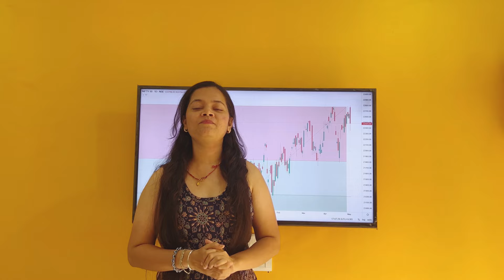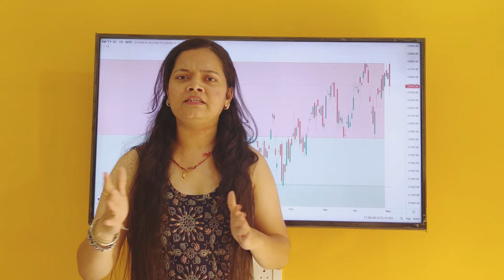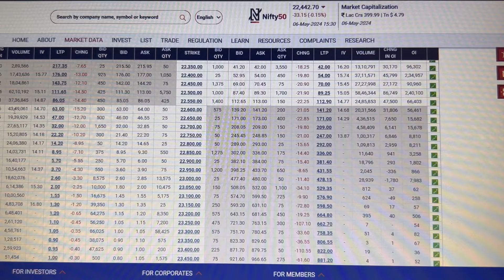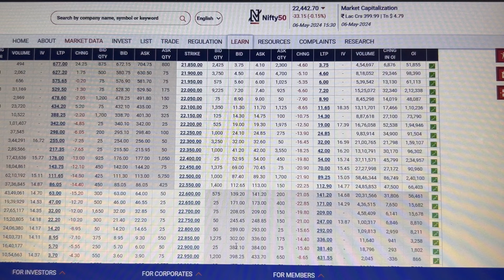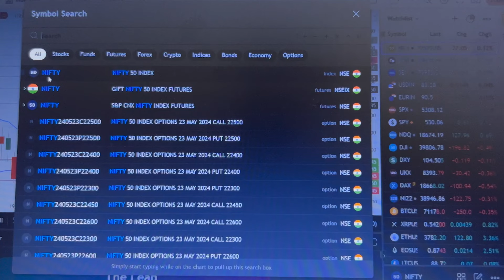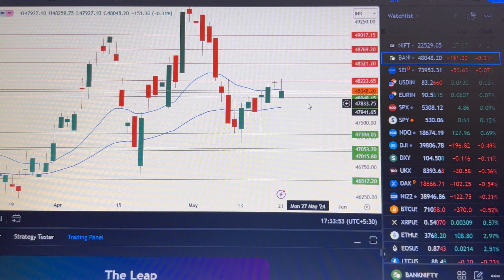Tomorrow Expiry Rally at 10.15 🔥 कल आयेगा बडा Expiry move 🔥- Short covering Rally banknifty blast